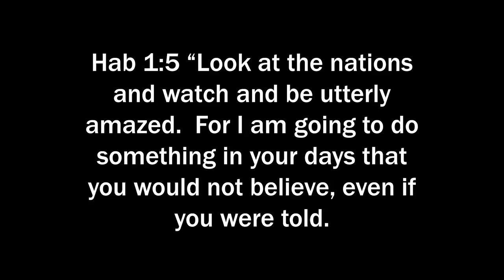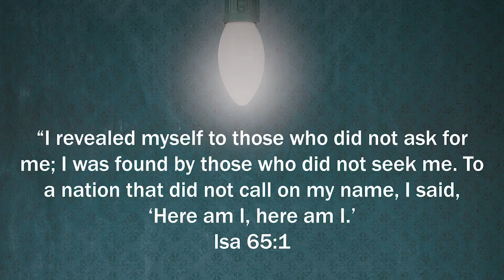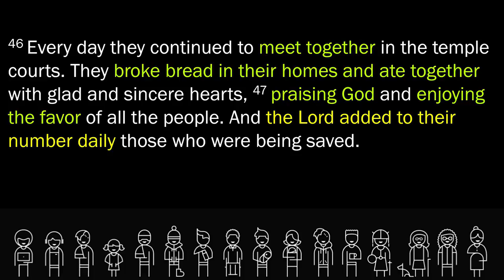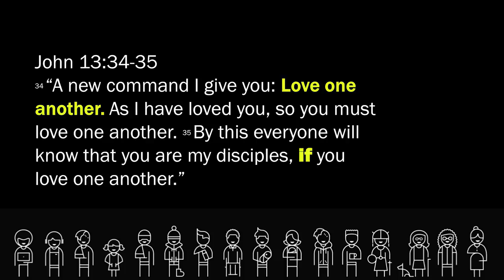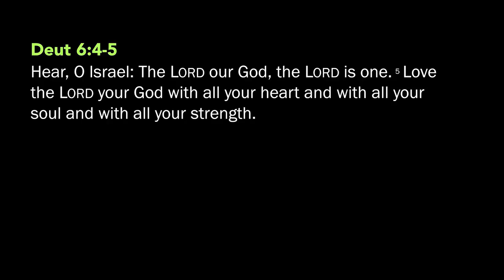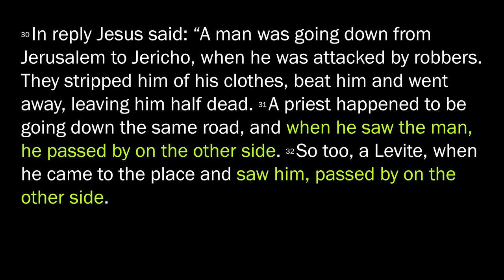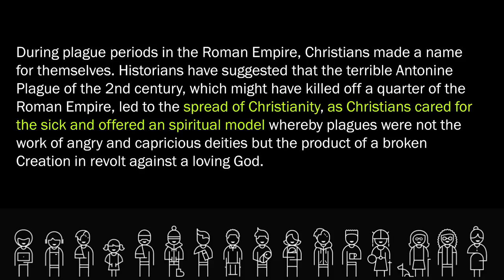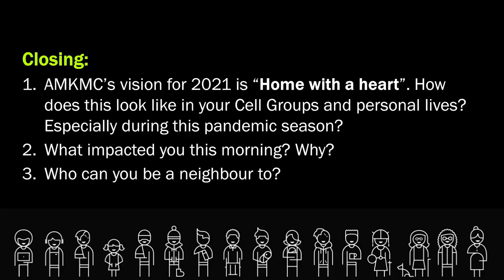"The Hospitable God (Part 1)" - Sermon on 1 August 2021 by Mr Joseph Chean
"The Hospitable God (Part 1)" (Luke 10:25-37) by Mr Joseph Chean.
Recorded for the 9am Online Worship Service on 1 August 2021.